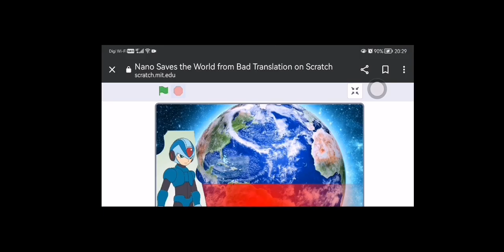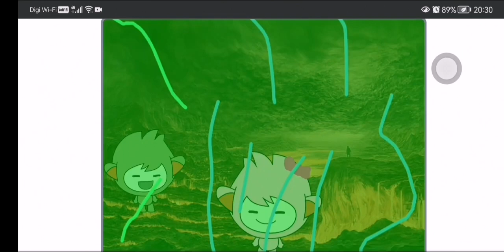Nano Vs Evil X (Megaman Zero Gets Grounded Ep-1)